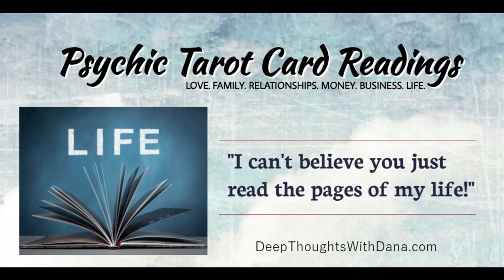VIRGO - JUST LET IT GO... IT'S NOT MEANT FOR YOU